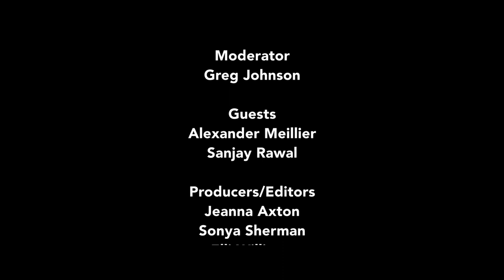Gather - Discussion of Documentary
Director Sanjay Rawal and editor Alexander Meillier discuss their new documentary Gather, which explores the growing movement among Native Americans to reclaim their spiritual, political and cultural identities through food sovereignty, all while battling the trauma of centuries colonial genocide. In conversation with Greg Johnson, Rawal and Meillier discuss the process of making the film, addressing in particular the complicated ethics of documentary representation. Recorded on 03/02/2021. [Show ID: 37065]